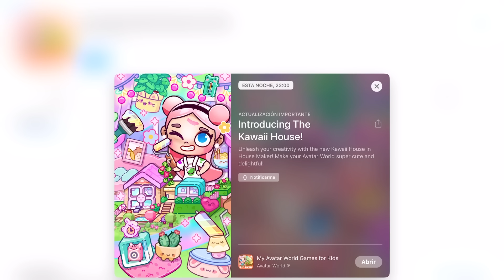LLEGÓ LA NUEVA KAWAII HOUSE MAKER 😱 Chisme Semanal #25 en Avatar World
😍 Alicia Gameplays en busca del collar mágico de la sirena te espera 🧜‍♀️🐚

✨ ¡Ríe, inspírate, y disfruta con este chisme semanal de Avatar World! ✨

🩷 La Familia Gameplays crece, únete también a estos canales 🩷

💜 Un abrazo 💜